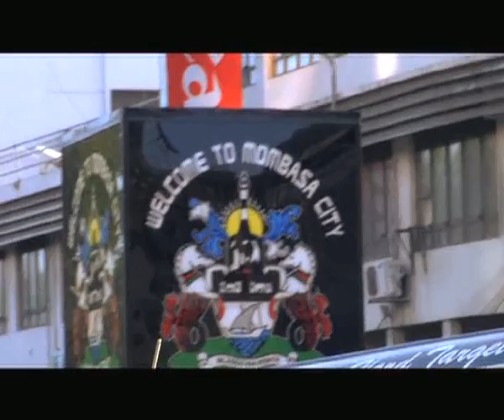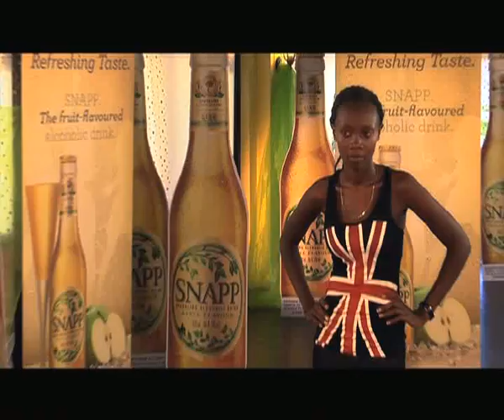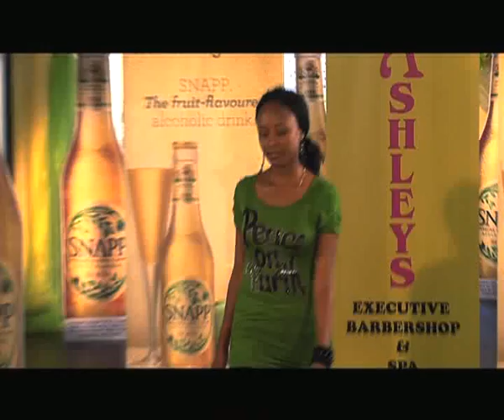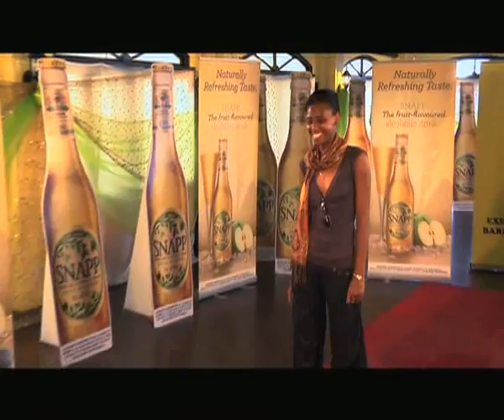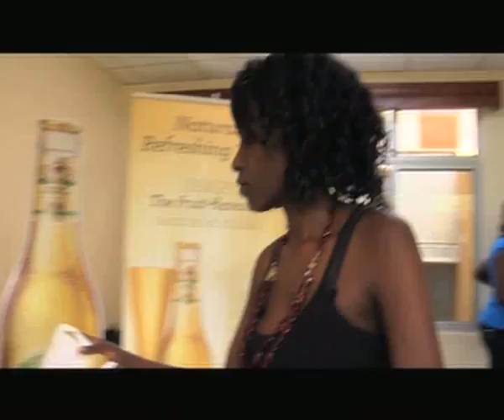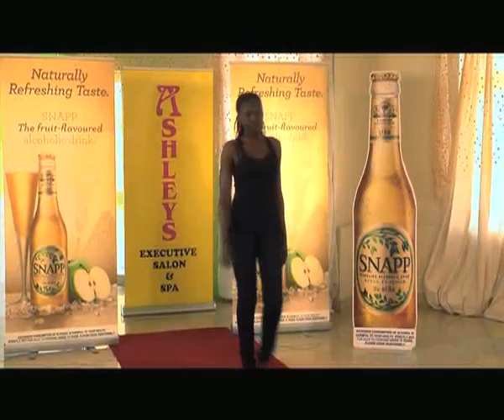Miss World Kenya Show One - Part Two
Don't miss the Miss World Kenya 2012 shows every Saturday on KTN at 8.30pm. Beauty with a Purpose.